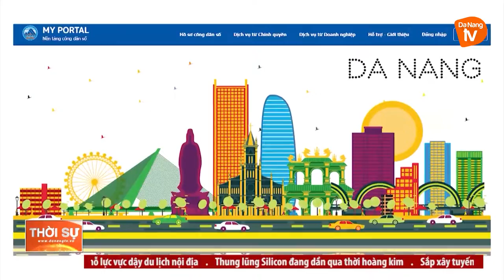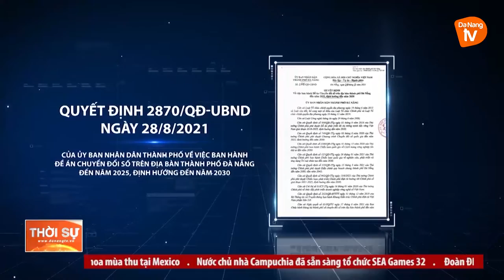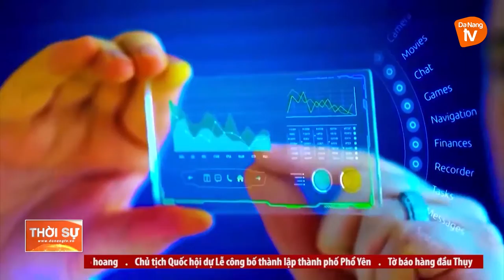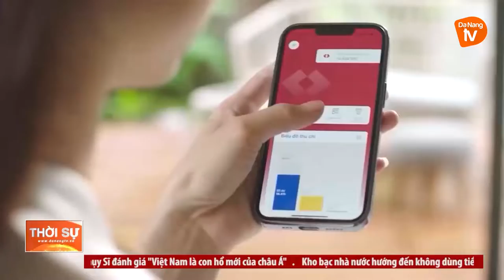CHUYỂN ĐỔI SỐ - ĐỘNG LỰC MỚI CHO ĐÀ NẴNG PHÁT TRIỂN ĐỘT PHÁ